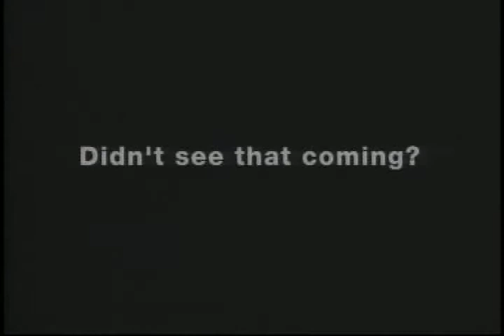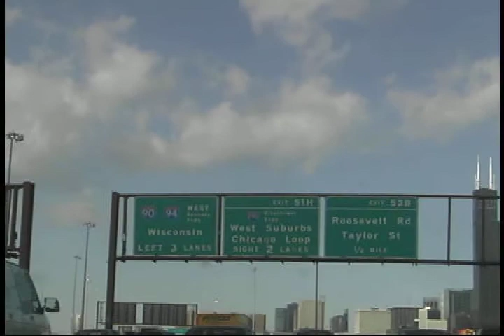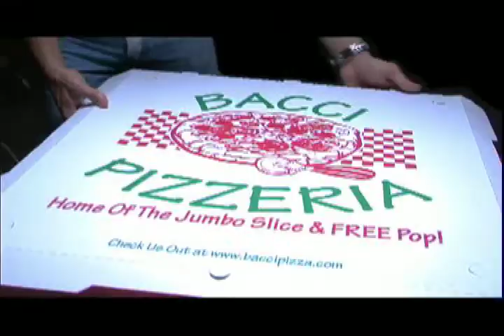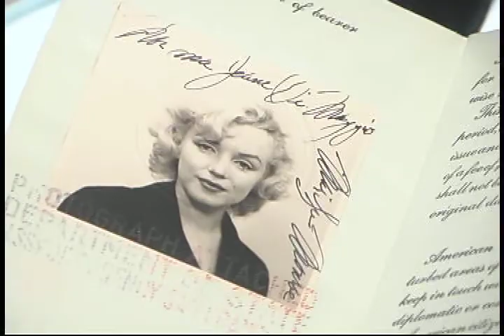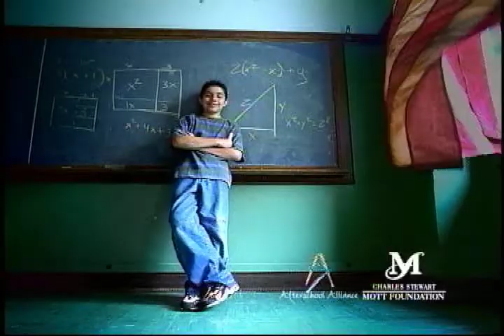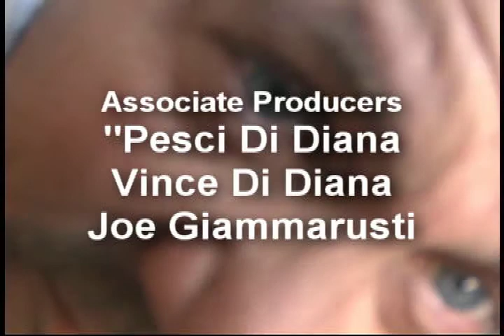Ciao Chicago TV Show Episode #9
This was to be our signature show.
Chicago's only Italian American Television show.
Special thanks to Gordon Lake.

Overview

Ciao Chicago was a television show filmed, produced, and televised directly in the heart of Chicago. Ciao Chicago's focus and ultimate goal is to unite and rejuvenate the Italian American culture by placing a substantial emphasis on the importance of culture and the value it contributes to families and communities alike.  By exploring new events, cultural organizations, festivals, musical concerts, and Italian linguistic traditions, we are actively creating new and innovative means to raise awareness and implement activities in order to keep the Italian culture forward moving. We feel that this is an important cause not only for Italian Americans today, but more importantly, for the future generations to come.

Demographic

The demographics for Ciao Chicago are essentially the Italian American Communities in and or around the city. We focus on Italian linguistics as well as cultural events to attract both young and old generations for one common cause. We feel by televising events which are strategically aimed to please a diverse set of age groups, the end result is a demographic which is comprehensive and panoramic. Essentially, our demographic is a broad variety based on the common interests of Italian American citizens in Chicago.

Televising and Distribution

Ciao Chicago was founded and commenced as a broadcasting medium in February 2006, and has been continuing producing and airing weekly shows (last airing was in 2007). Ciao Chicago was televised on Channel 25, which is the City of Chicago Local Organization Channel. Our  airing schedule consisted of 2 shows per week, specifically Tuesday evenings at 10 PM and Thursday evenings at 6:30 PM.
Channel 25 is received in approximately 402,000 homes within the Chicago city limits. This number reflects paying customers and does not include the number of homes with pirated cable service. Because local cable stations are not monitored by Nielsen Media Research, or any other company, there is no ratings information available for Cable25

Future Projections
Ciao Chicago is actively working towards expanding cable access to communities not only in Chicago, but also the communities in outlying suburbs. In addition, we are working on creating weekly Podcasts and subscription to our shows for viewers who would like to watch our events at their utmost convenience.